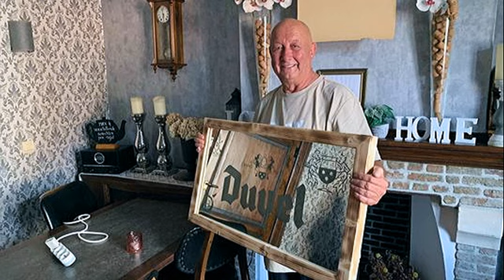feest 70 jaar Den Bompa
Den Bompa Essen